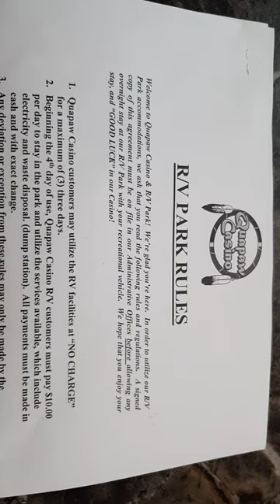Quapaw Casino, Miami OK March 5, 2021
Free Camping!